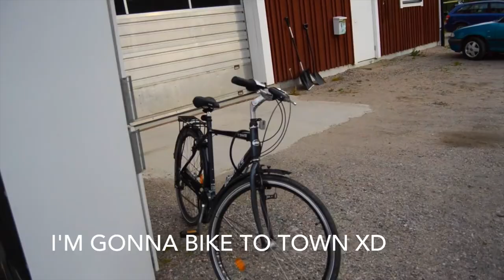VLOG | Mini Golf & Pizza (W/ Cecilia & Maria)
I had so much fun spending time with my friends & class ^^ ♥
Best day yet :D ♥

Amazing weather, perfect. And the Pizza.. Omg xD
Best day yet ^^

And also, 'bout bike to town. IT WAS A TORTURE!! PAINFUL! XD
OMG, I NEVER HAVE BEEN SO TIRED IN MY ENTIRE LIFE! XDD
But srsly, I sort of have a bad condition hehe ^^